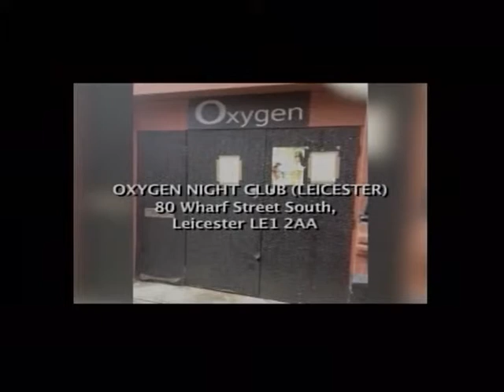BEN Variety Interview ken hinds and dr henry 26 03 15